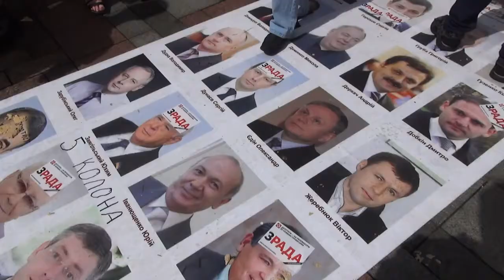Kiev: manifestation pour des élections législatives anticipées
Des activistes pro-Ukraine se sont réunis en face du Parlement ukrainien mardi 17 juin à Kiev, afin de demander la démission de députés du parti de Victor Ianoukovitch, et des élections législatives anticipées. Durée: 00:52